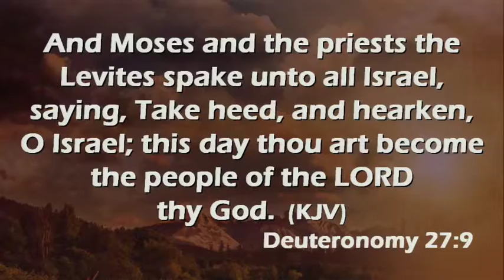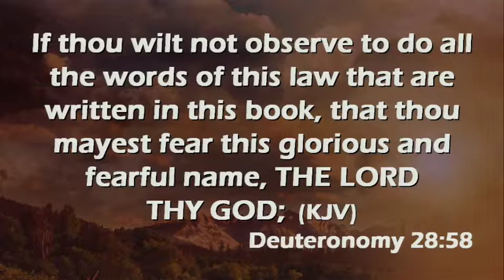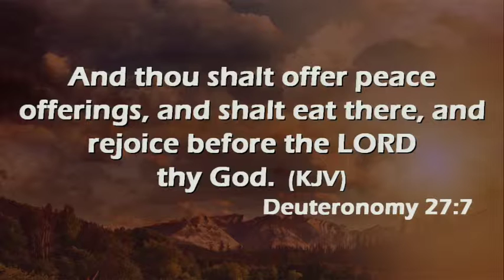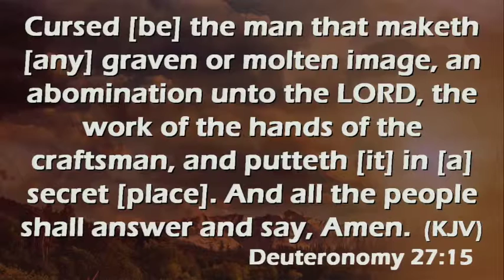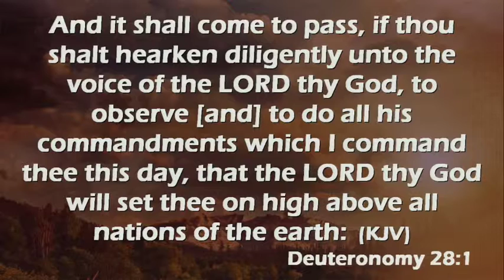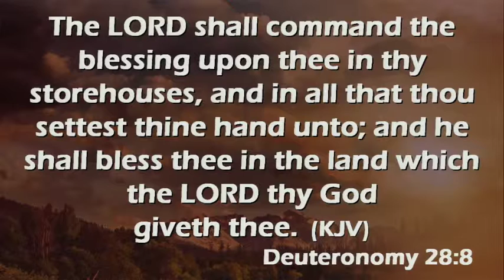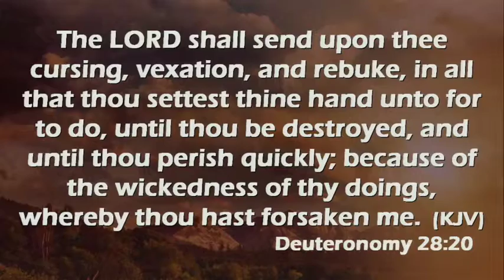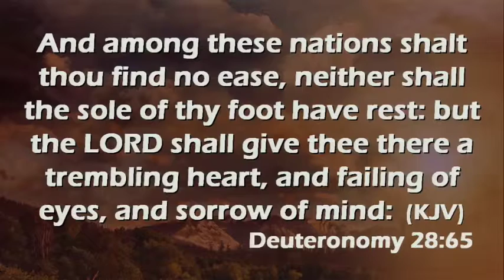Deuteronomy 27 | Blessings or Cursings